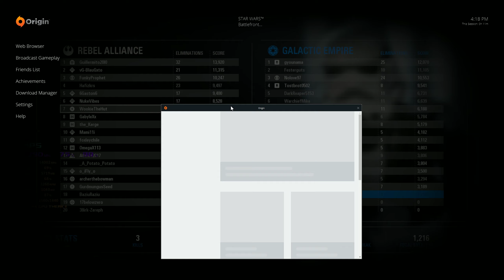c334 quit defeat 17belowzero wookiethehut friends 2019 08 24 16 23 49 03 DVR